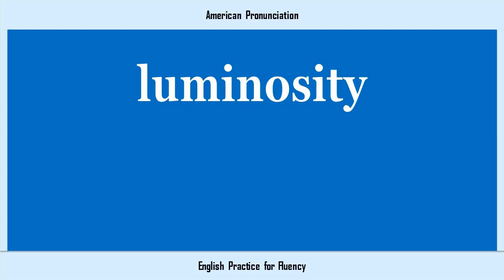luminosity, How to Say or Pronounce LUMINOSITY in American, British, Australian English